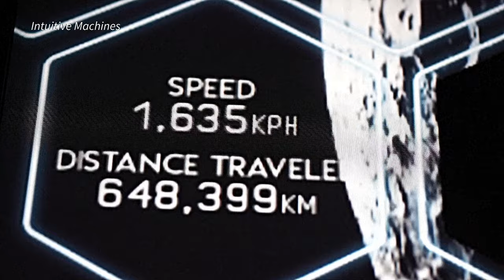Sonda de empresa americana pousa na Lua e transmite sinal | AFP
Uma companhia privada dos Estados Unidos realizou um feito: pousou uma sonda na Lua. Foi a primeira alunissagem americana em mais de 50 anos.